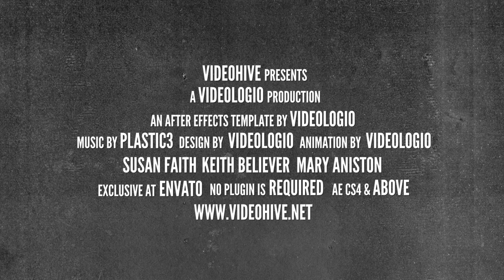Comedy Trailer (fun & joyful cinematic opener)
Alex (Plastic3)

“Comedy Trailer” is a fun & joyful cinematic trailer!
22 animated drawings are included! They are full editable!
It’s easily editable. Detailed instuctions are included.
The “text dance” preset is including, for extra animated texts in the template!
It is full HD 1920×1080.
No plug-in is required.

cartoon, colorful, drawings, film, fun, funny, intro, joyful, movie, opener, summer, teaser, trailer, useful, vacations,